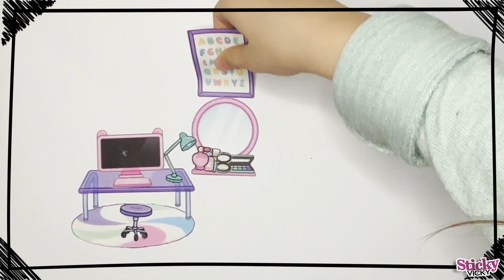Toca Boca Sticker Room Decoration